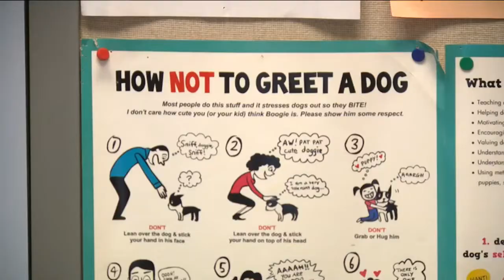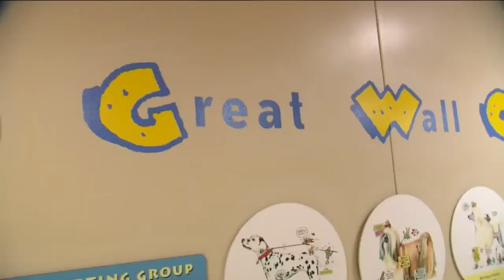The Wisconsin Humane Society is the purr-fect place for kids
For 143 years, the Wisconsin Humane Society has provided everything from adoption to dog training.